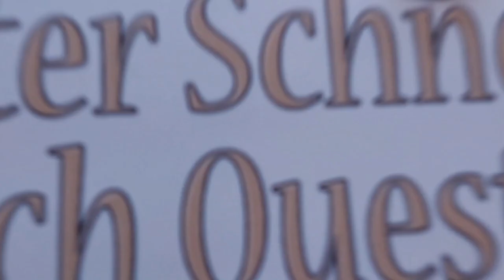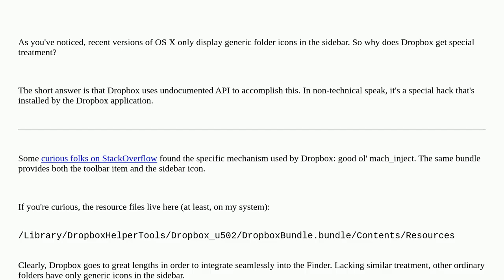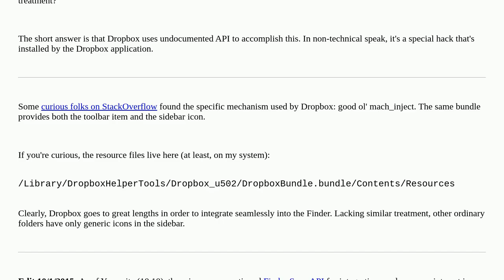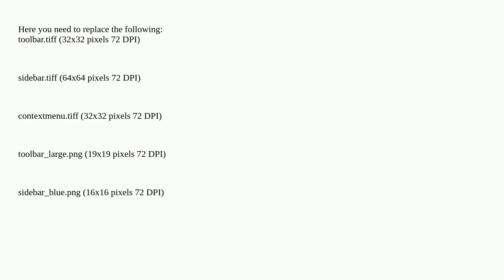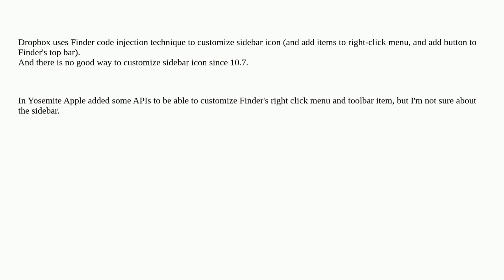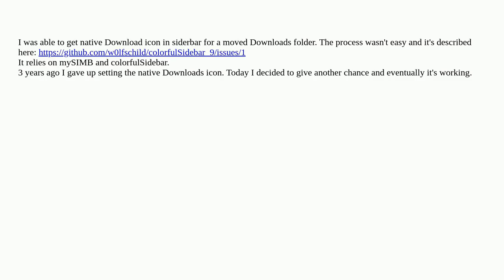Apple: How come Dropbox gets an icon in Finder sidebar?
How come Dropbox gets an icon in Finder sidebar?

A special thanks goes out to the community

  dropbox folders google-apps finder icon